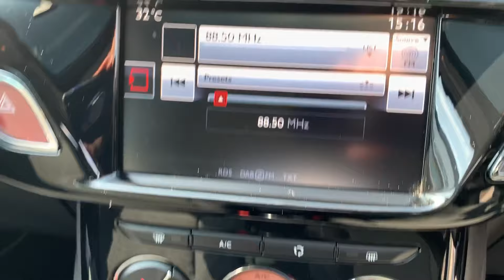Citroen C3 1.6 BlueHDi Platinum 5dr 16/2016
Alex Scott Cars - Guidepost - Choppington - Morpeth Road - NE62 5NR